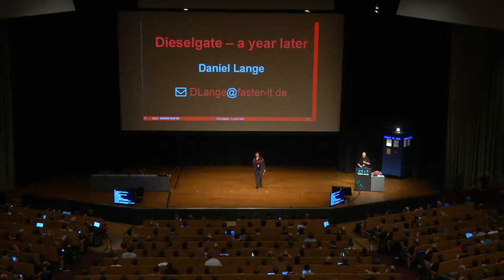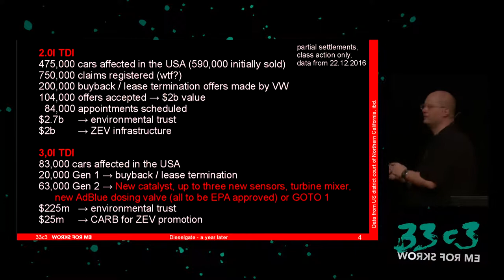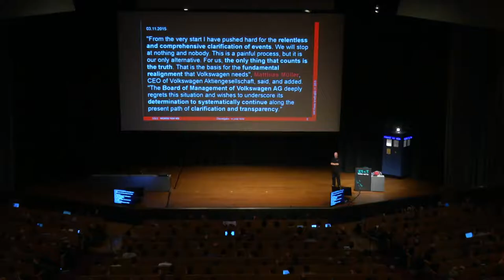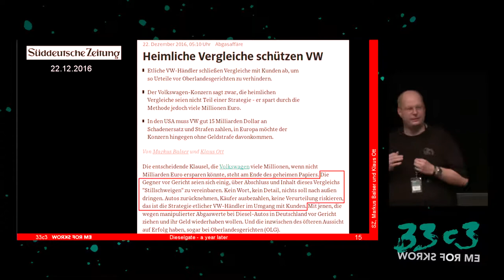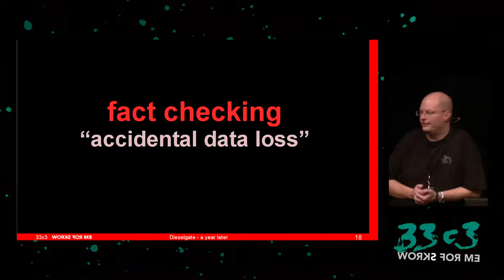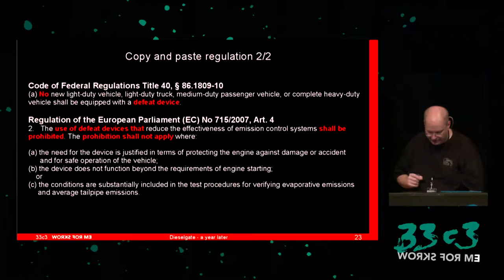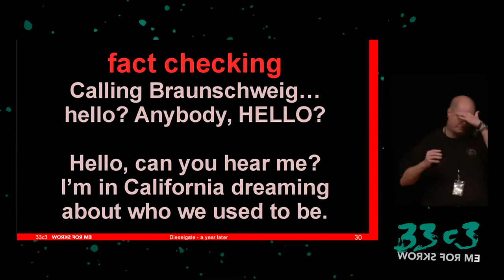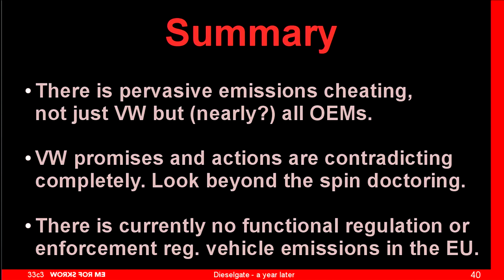Dieselgate – A year later (33c3) - traduction française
env stinks || exit

At 32C3 we gave an overview on the organizational and technical aspects of Dieselgate that had just broken public three months before. In the last year we have learned a lot and spoken to hundreds of people. Daniel gives an update on what is known and what is still to be revealed.

['Daniel Lange (DLange)']